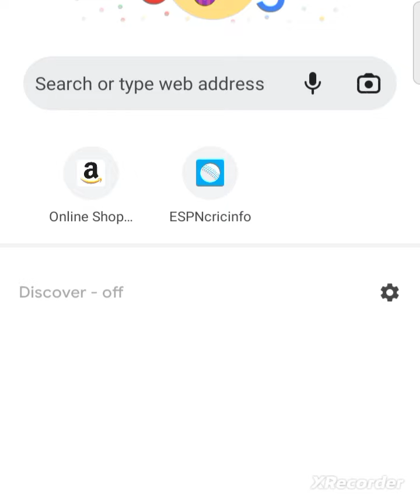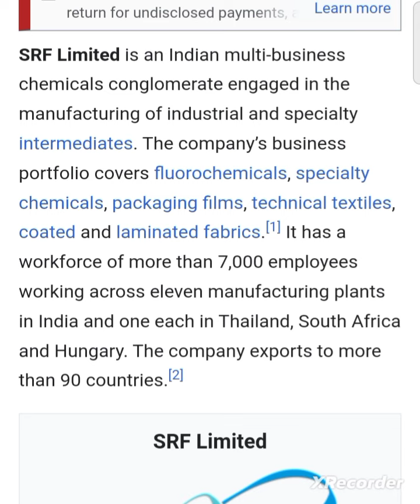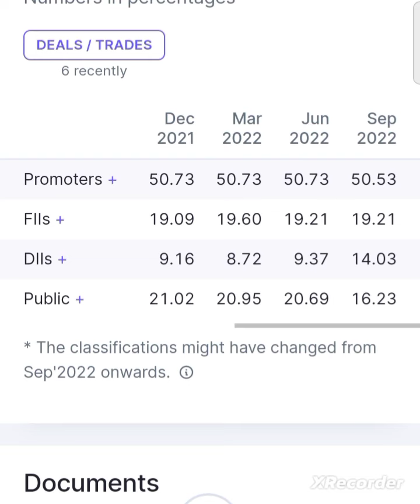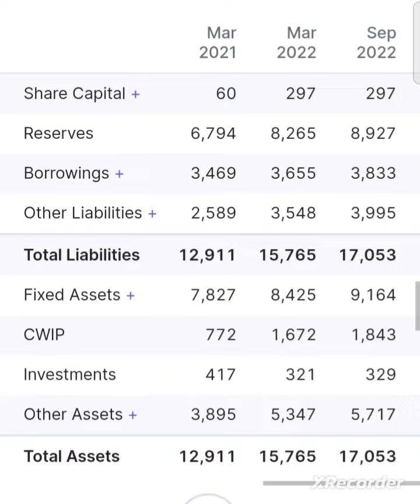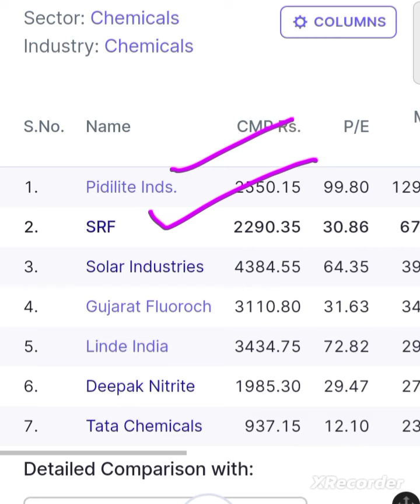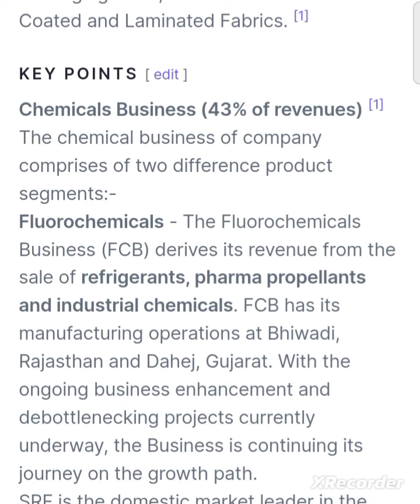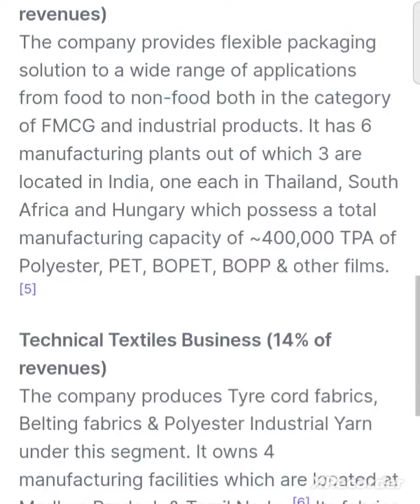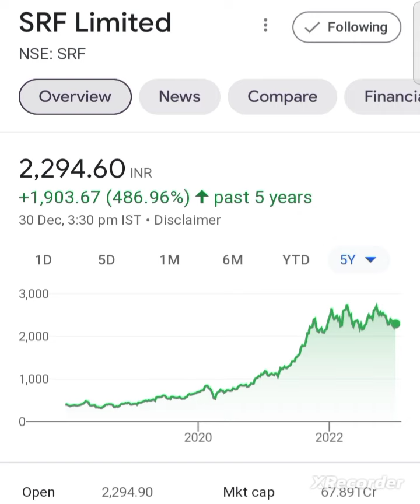💥🤑 करोडो रुपये कमाई का मोका🤑 best special chemical stock's in india chemical stocks in india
top 5 best special chemical stock's Portfolio for long term special chemical stock's in india